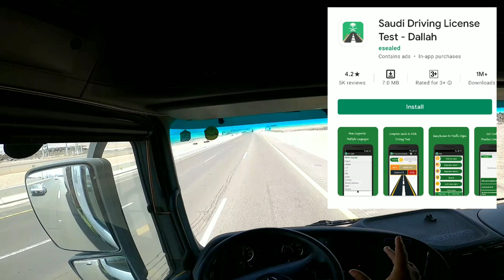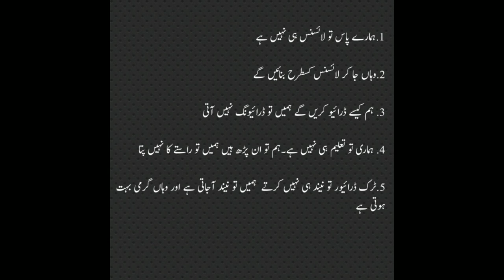Truck driver Saudi New people problems Pov driving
is video mein  mein ny Jo batin batai hin 100% Drust hin .
Agar ap ko koi shak ho to kic or sy poch skty hin .par is kisam ki batin apko koi Nahin batay ga .
Jis Application Ka mein ny Bataya hy uska yh link hy

Or yh video jis Jaga sy mein ny shoot ki hy us Jaga ki yh location hy
Dropped pin

Or Akhir par jis Jaga par mein ny truck ko park kiya hy  yh us Jaga ki location hy
Dropped pin

My GEAR:

Camera:
- GoPro 8
- Nokia 6.1

SOFTWARE: Kinemaster apk Mode